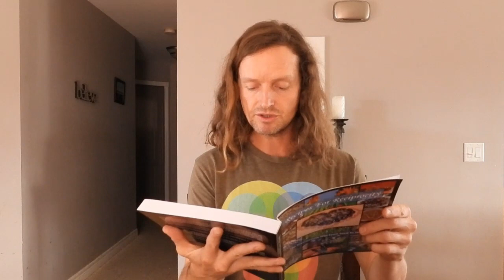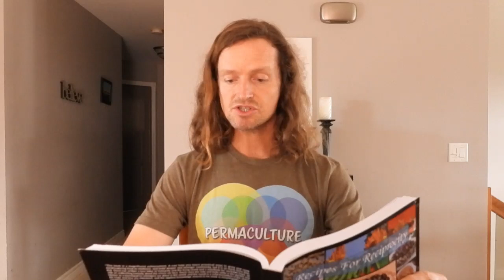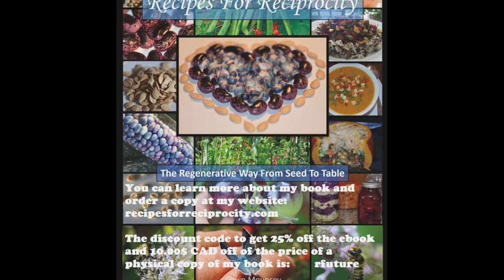Regenerating, From The Inside Out (my R-Future 2024 Conference Talk)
Regenerating, From The Inside Out

In this presentation I explore my pathway to find permaculture, apply it in my garden and embrace the permaculture ethical compass on a path to regenerate my heart, mind and spiritual connection, creating a solid foundation to stand on as I work to regenerate the soil and ecosystems around me. I also explore my journey to write my first book (Recipes For Reciprocity: The Regenerative Way From Seed To Table) and how choosing to live by the permaculture ethical compass offered me opportunities for personal growth, inward healing and finding my soul tribe. This is the story of my path to regenerate inwardly and then to take that regenerative momentum and apply it outwardly into the garden and communities of which I am a part.

2. 30 Reasons To Make Your Own Sauerkraut and Include a Daily Forkful In Your Diet (and a basic recipe from my book to make your own at home):

You can sign up for my Substack Newsletter through any of the three links above to receive more full recipes and sneak peaks from my book, information on medicinal foods, herbs and fungi as well as essays that offer sign posts on how we might head towards a Regenerative Future.

Recipes For Reciprocity : The Regenerative Way From Seed To Table invites the reader to go on a journey from a handful of heirloom seeds, all the way through the process of companion planting, cultivating, harvesting, preserving your harvests, seed saving and creating delicious recipes with loved ones all the way back to the soil through composting food scraps. The book offers a trail map for those that want to learn to grow their own food and medicine in a way that also gives back to the living Earth that gives so much to us. It is in essence a fractal seed that aligns with the inherent regenerative capacity of the Earth. When planted within a fertile mind, that seed can unlock a great many gifts which are accessible throughout one’s entire lifetime.

For those of you interested in purchasing an Ebook copy of my book that option is now available through this

For those interested in purchasing a physical copy of the book you can do so through this